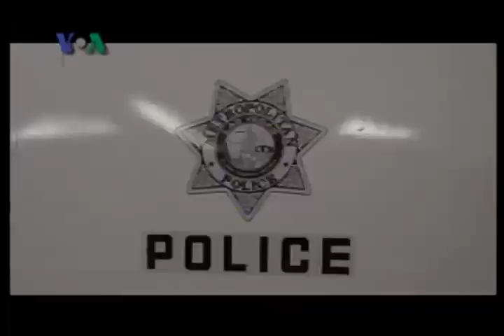Pelatihan Tim Gegana di Las Vegas - Dunia Kita "Ep. Kriminalitas & Piala Dunia" 6/11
Tiga anggota tim Gegana Indonesia yang berhasil menjinakkan bom di Hotel Ritz Carlton tahun lalu dikirim ke Amerika untuk mendapatkan pelatihan di Las Vegas.  Para perwira penjinak bom ini belajar berbagai peralatan untuk menjinakkan bom dan juga bagaimana cara mengatasi terorisme biokimia. Teknologi memang membantu pada saat menjalankan tugas, tetapi keahlian individu juga merupakan faktor penentu.